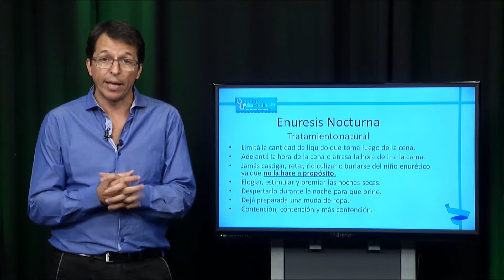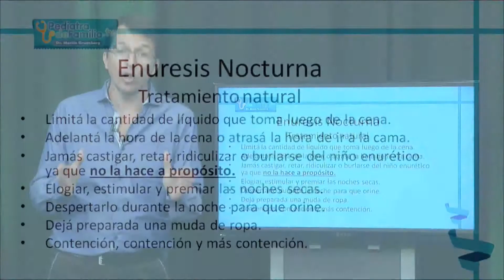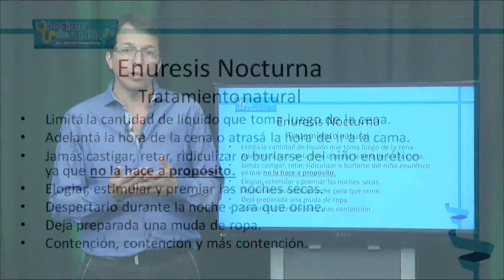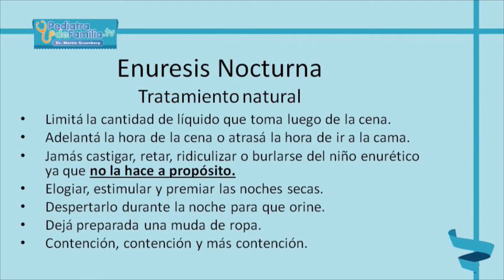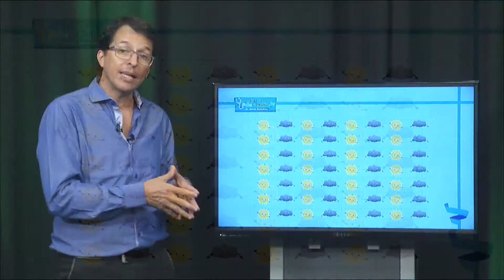Enuresis. Mojar la cama. Tratamiento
¿Queres consultar al Dr Martin Gruenberg, médico pediatra de la Sociedad Argentina de Pediatría e International Member de la American Academy of Pediatrics?  Envia un mail con una breve descripción del problema a drmartin @ pediatradefamilia.com.ar y recibí las instrucciones para contactarlo online.